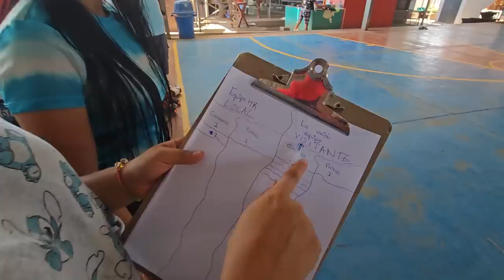Estamos abajo en el marcador. Ha camarón y Miguel les esta fallando mucho la puntería y no encestan